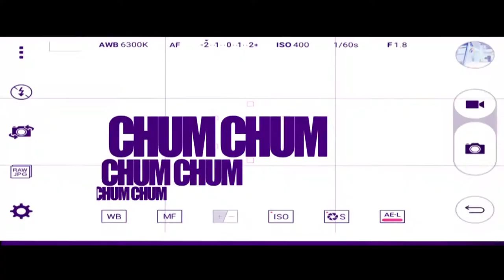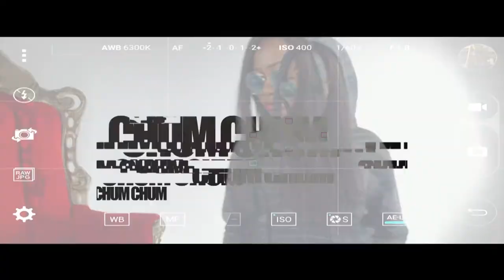Wish Me Well - ElChaik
Music video for Wish Me Well performed by ElChaik.